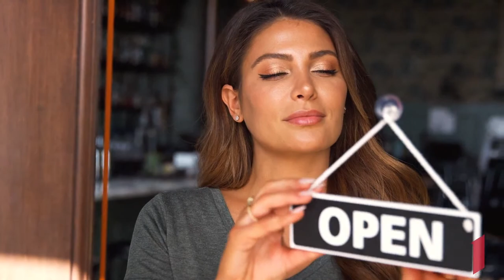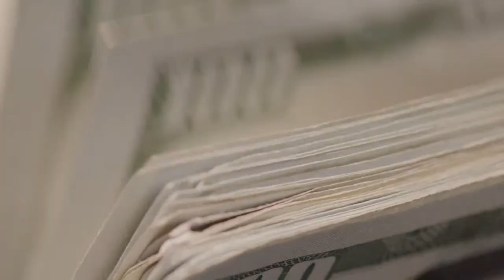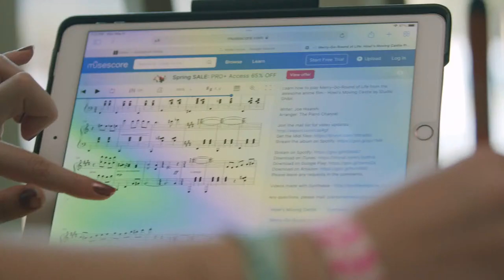Wylie Lady Bulldog Volleyball 2023: Lubbock Monterey at Wylie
Wylie Lady Bulldogs Volleyball
Tuesday, September 19, 2023
6:00 pm
WHS Bulldog Gym, Abilene, TX

UIL Academic Broadcast courtesy of the Wylie High School Audio/Visual Productions Program